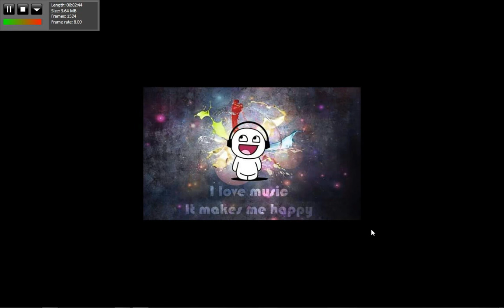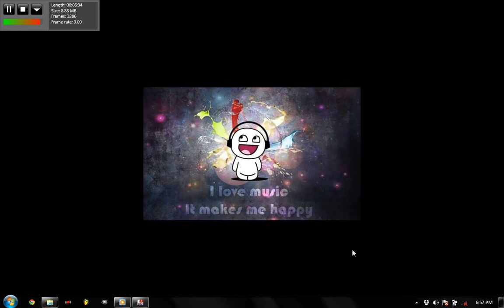Sir Nova III - One Thirty Eight In Progress (original)